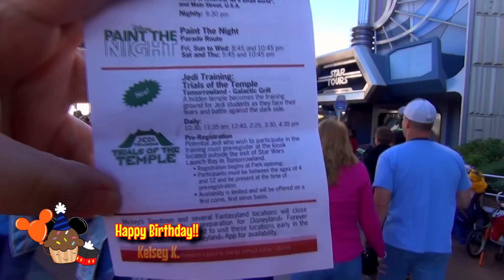Do you prefer Jedi Training Academy or Trials of the Temple? | 12-12-15 Pt. 7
We've got a new set at Tomorrowland Terrace (this I think is why there are no more bands), and a new show.  The Trials of the Temple.  Now I personally enjoyed the show, more than Jedi Training Academy.  But I get how some might not like it as much.  What do you think?